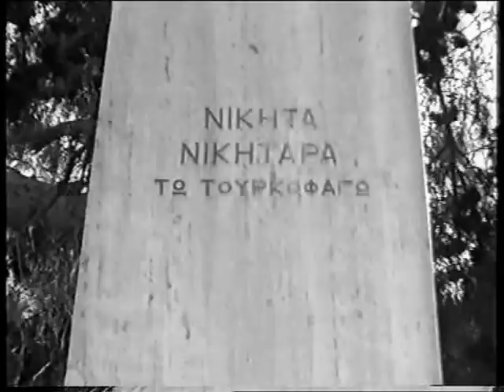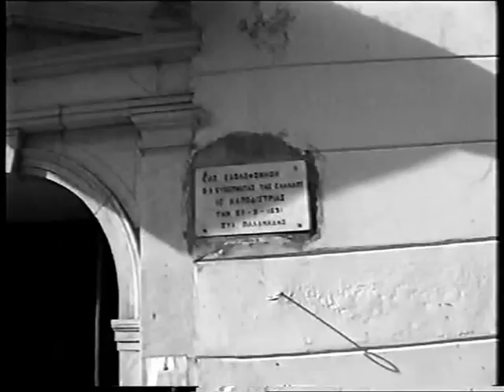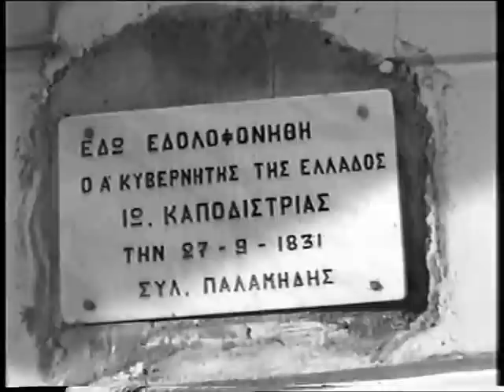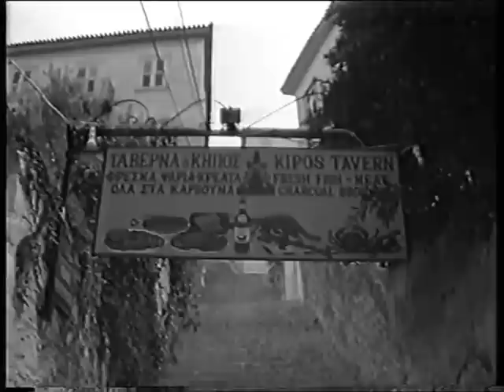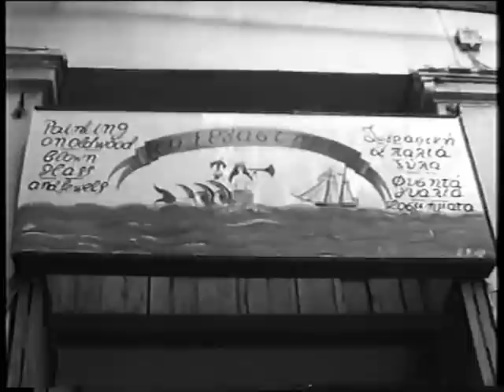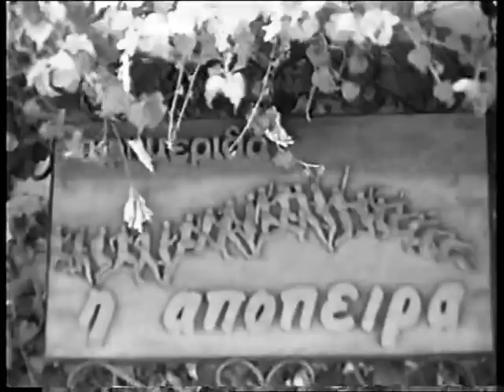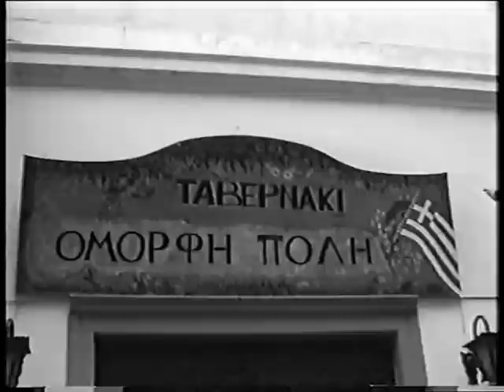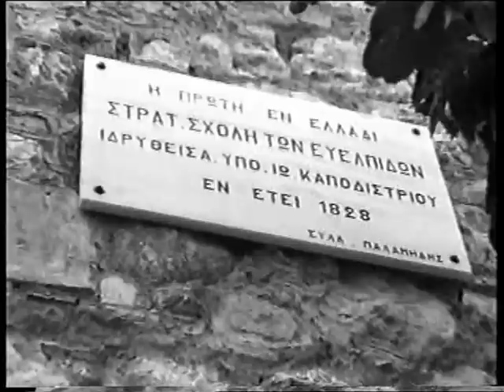-NAFPLΙΟ-------- ΤΗΕ FIRST CAPITAL OF GREECE [B/W]-----HELLAS-GREECE PART 1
ΝΑΥΠΛΙΟ ,Η ΠΡΩΤΗ ΠΡΩΤΕΥΟΥΣΑ ΤΗΣ ΕΛΛΑΔΑΣ,ΤΟ ΙΣΤΟΡΙΚΟ ΝΑΥΠΛΙΟ